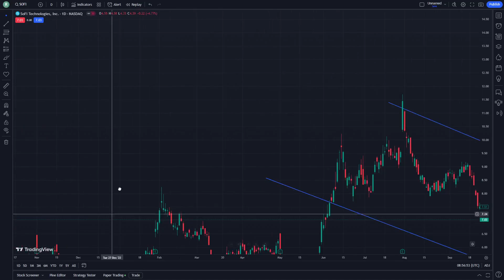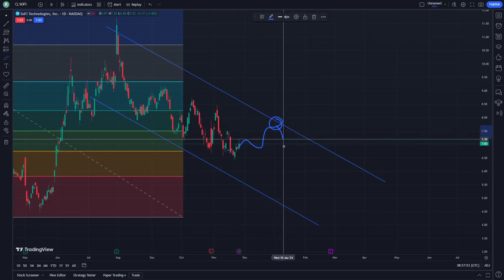SOFI Stock Price Prediction News Today 28 November - SoFi Technologies